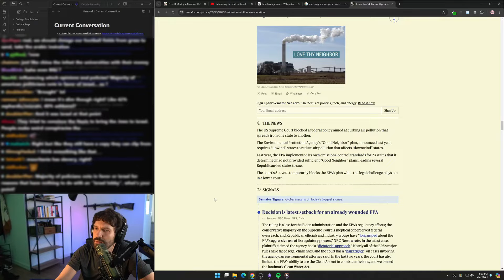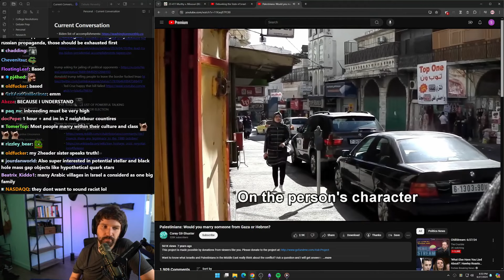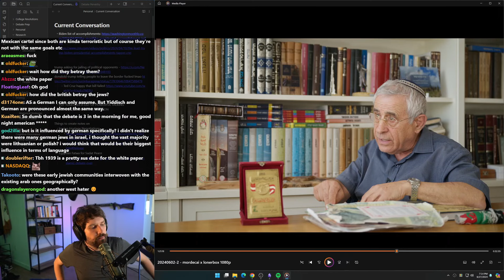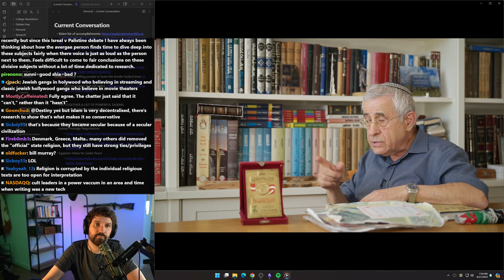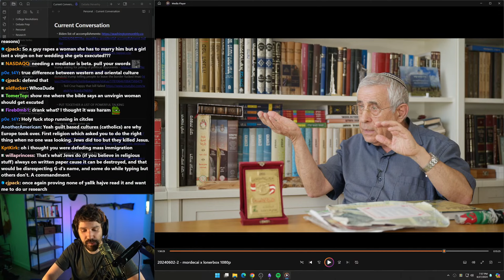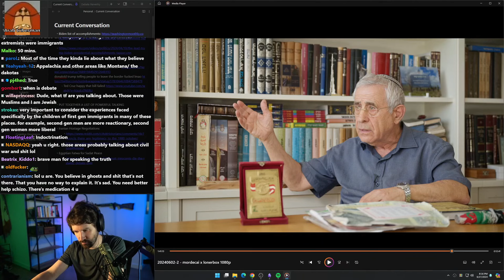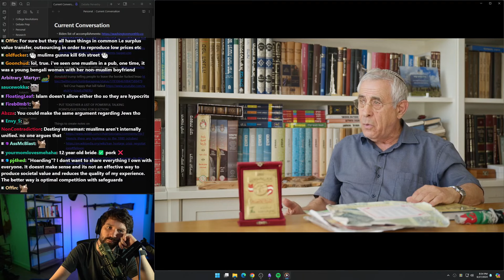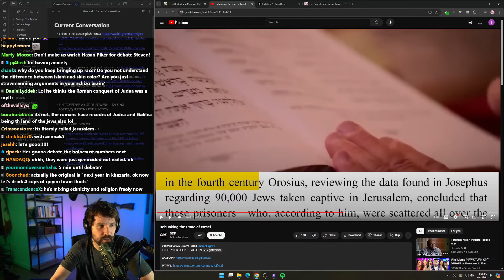Destiny Reacts To Mordecai X LonerBox Part 2